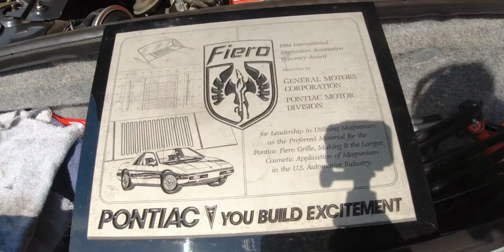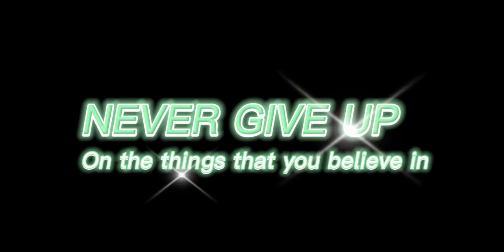Seeing Volkswagen movie cars Herbie the love bug again at another car show